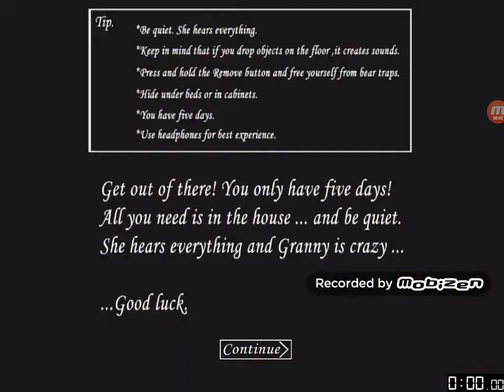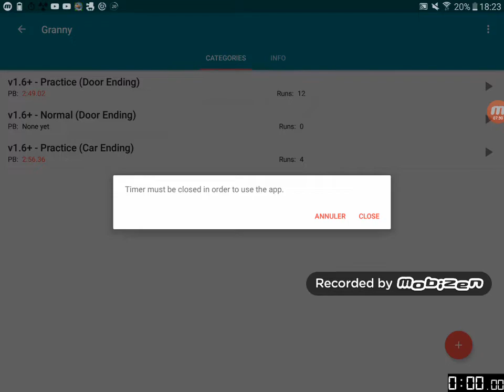Record du monde Speedrun granny en 6min 42s et 763ms(practice car ending V1.6)par moi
Un nouveau speedrun sur granny, celui que j'avais fait avant c'était placé premier donc je vais continué